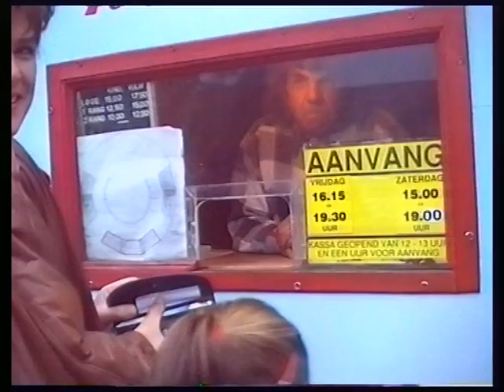17-9-1994 Circus Harlekino in Den Ham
Echt woar, ,n circus an de Doarleseweg woar noe tandarts Dam zit
 Din jong van Blekk,nhorst mog boam op ,n vrouwe goan stoan
loat zien schoonva Johans dit niet zien